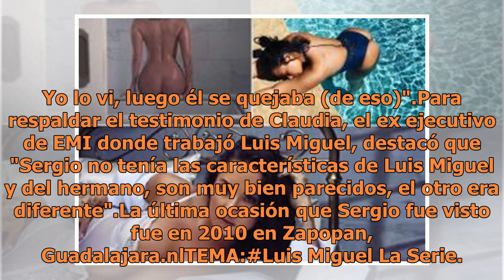Aseguran que Luisito Rey no es el padre del hermano menor de Luis Miguel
Ponen en duda que Sergio, el hermano menor de Luis Miguel, sea hijo de Luisito Rey (FOTO TOMADA DE WEB)Desde el estreno de "Luis Miguel La Serie", mucho se ha especulado sobre la familia de Luis Miguel, poco se sabe hasta ahora del paradero de su madre o sobre su hermano menor Sergio Basteri, quien ...